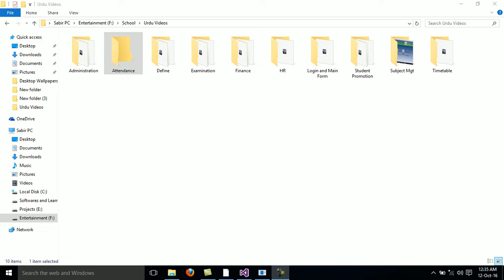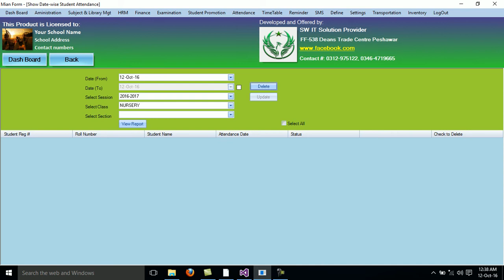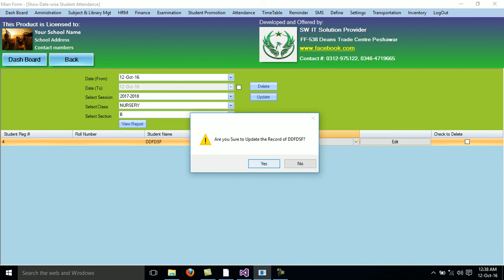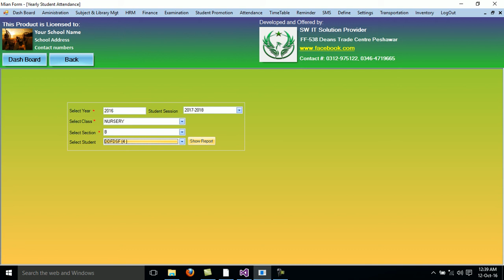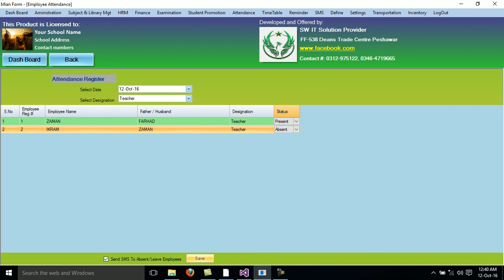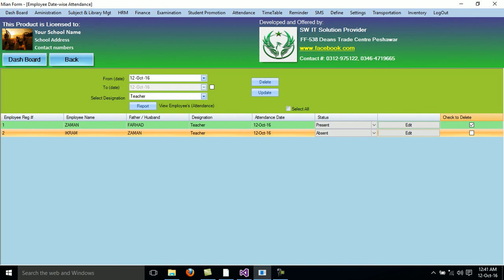School Management System (Student Attendance Full Overview) in Urdu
Student Attendance Overview
Search daily, Monthly, Yearly Attendance record.